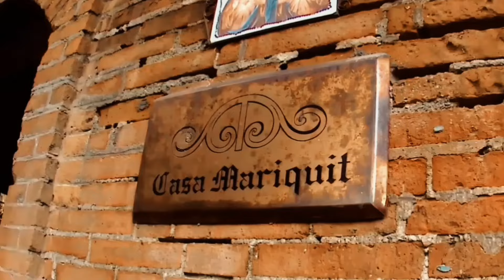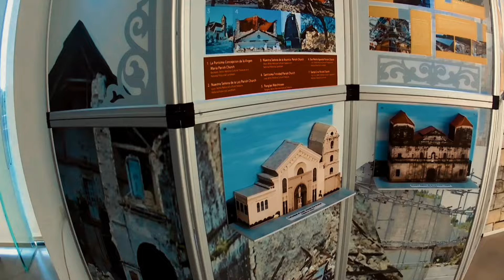ILOILO | Cinematic Travel Video | Shot using Action Camera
Because of its geographical placement in the middle of the country, Iloilo has been hailed as The Heart of the Philippines. Iloilo is home to historical landmarks, quaint beaches and islands, heritage homes, plus tasty and unique cuisine.

Sharing my experience during our field trip.